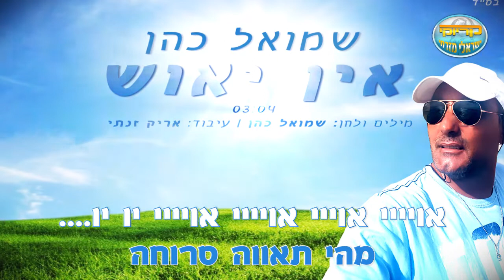אין יאוש - שמואל כהן - קריוקי ישראלי מזרחי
אין יאוש - שמואל כהן עכשיו ב "קריוקי ישראלי מזרחי"

◄מילים ולחן: שמואל כהן
◄הפקת קריוקי : "קריוקי ישראלי מזרחי"
◄עיצוב עריכה ותזמון כתוביות : "אמירן זיזובי" "ארז אמידי"

◄עיבוד :אריק זנטי

רוצים גם אתם קליפ קריוקי רשמי ?
דברו איתנו בפייסבוק .